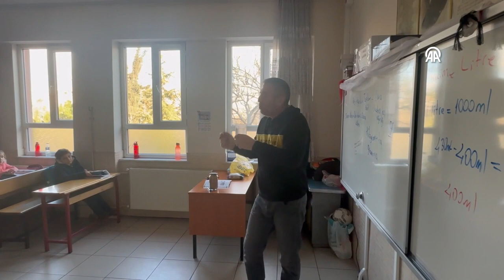Öğrenciler ders başı yaptı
Milli Eğitim Bakanlığına (MEB) bağlı ilk ve ortaöğretim kurumlarında ilk ara tatilin ardından öğrenci ve öğretmenler dersbaşı yaptı.